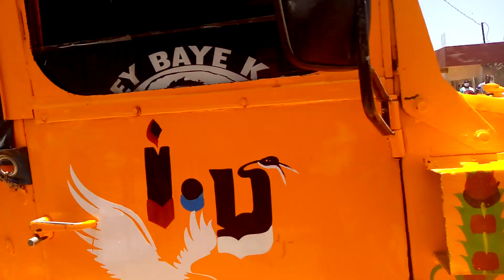Bagarre à keur massar!!la route principale barrée par les vendeurs